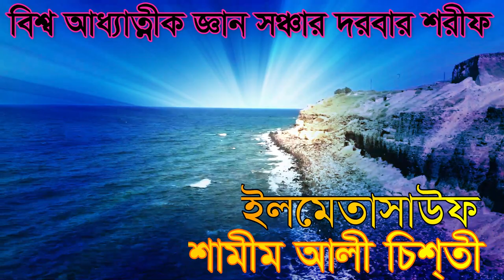কেমন প্রশ্নের মুখো মুখি আশেক দের নিয়ে shamim ali chisti